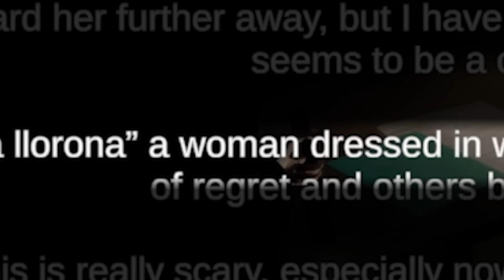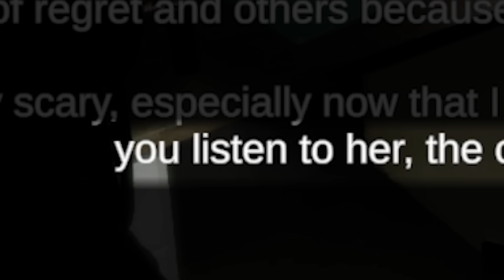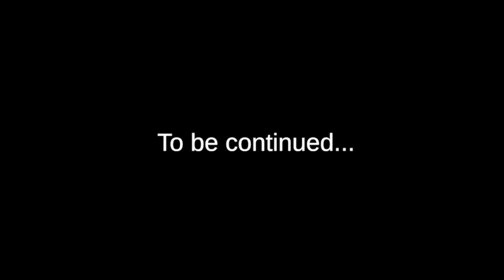WHITE LADY PERO LAUGH TRIP! | Asustame Panteon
EL play The Happyhills Homicide